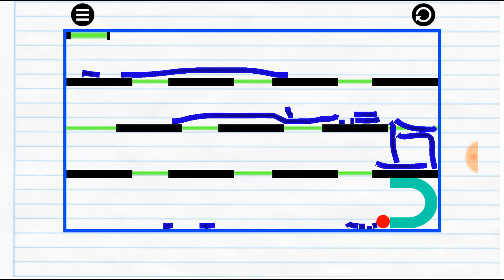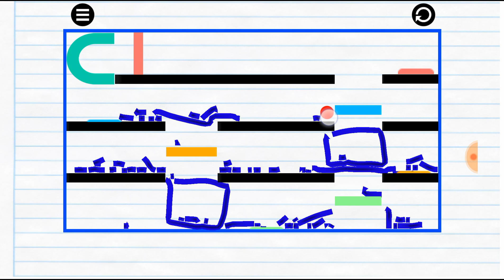Physics Drop Level 51 - 60 Walkthrough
Linnet's How To Physics Drop

Level 51 - 0:00
Level 52 - 0:48
Level 53 - 1:54
Level 54 - 3:00
Level 55 - 4:08
Level 56 - 5:35
Level 57 - 7:58
Level 58 - 10:57
Level 59 - 12:58
Level 60 - 13:46